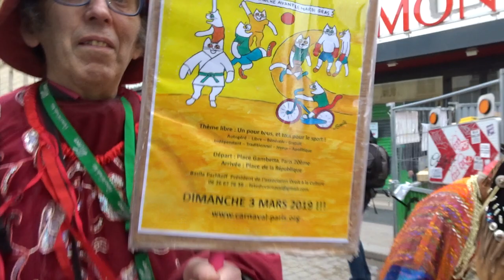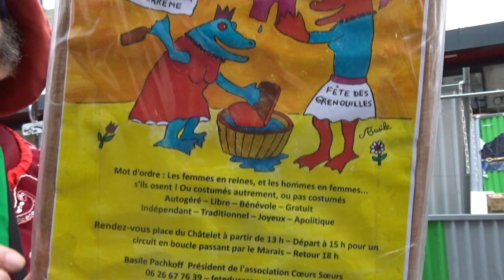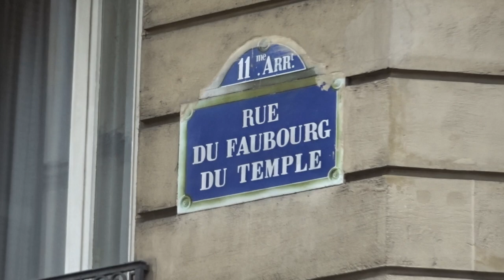Carnaval de Paris 3 mars 2019 carnaval No.3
Basile Pachkoff Président de l'association Droit à la Culture droitalaculture Basile Pachkoff BasilePachkoff MERCI
* carnavalparis paris paris20e Le Carnaval de Paris 3 mars 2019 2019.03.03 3mars2019 3mars 2019 dimanche cortège musical costumé defile défilé dans les rues Place Métro Gambetta Paris 75020 Bd Ménilmontant Bd Villette Métro Belleville jusqu'à Place de la République Paris 75011
* carnavalparis villette carnaval paris paris20e promenade boeufgras La Promenade du Boeuf Gras
* parade carnival Le Carnaval de Paris 2019 3mars2019 dimanche cortège musical costumé défilé dans les rues Place Métro Gambetta Paris 75020 Bd de Ménilmontant Bd de Belleville Métro Belleville défilé vers la Place de la République Paris 75011